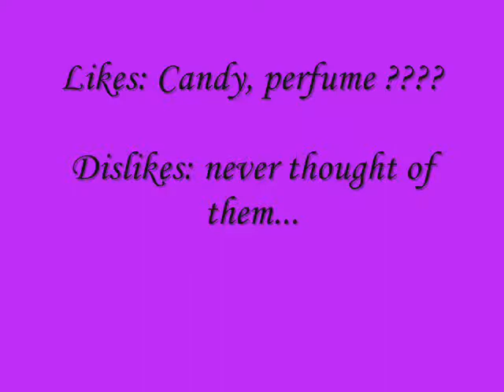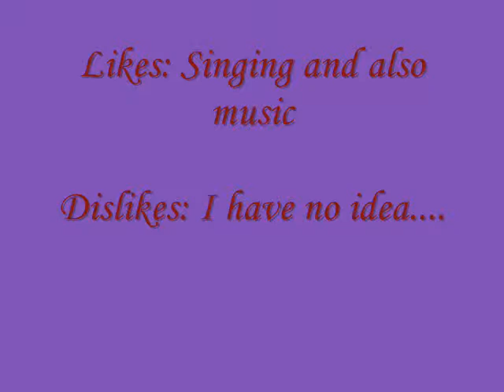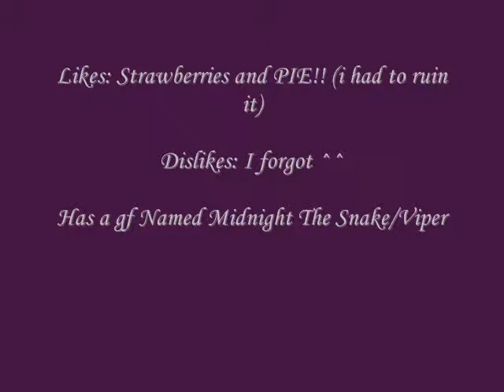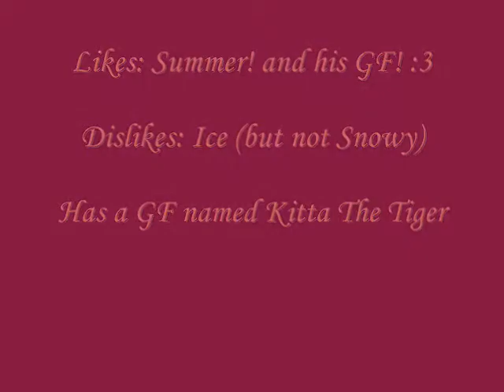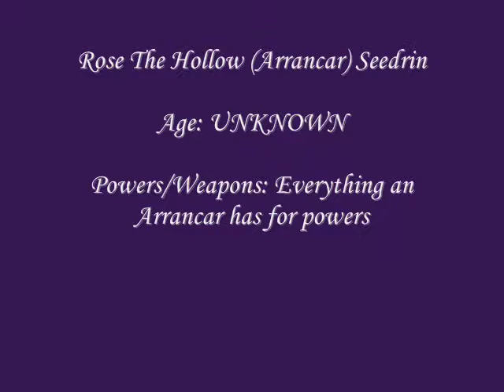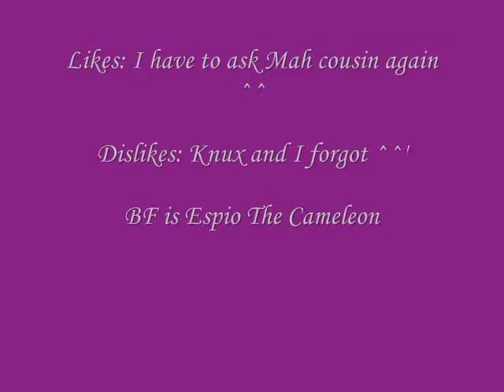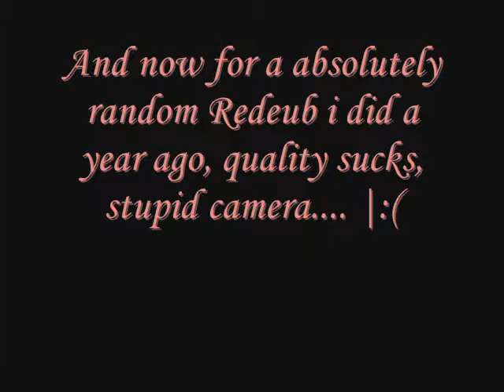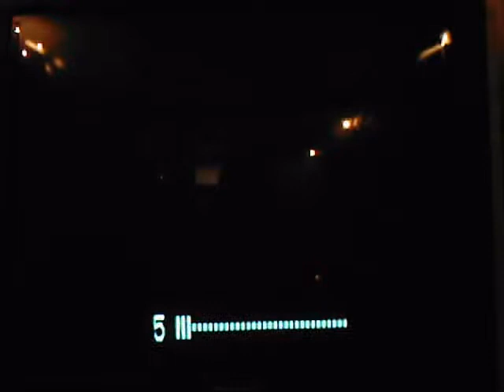Team Chaos, boredem again :P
this wuz mah Cousin's idea to make this video, but i still did it anyway,
and the redub i did last year so it sucks and u have every right to comment about the redub too...